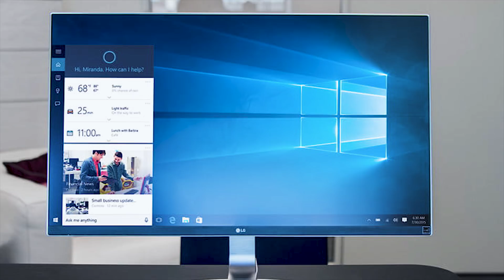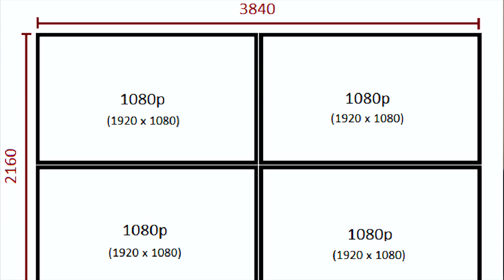what is 4K? អ្វីទៅជា4K?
In this video I'm going to explain what 4K is in this 4K
I was kind of confused at first, so I got myself familiar with it, looked into it, and now I'm here to explain what it is and what it means to us as consumers. 4K is basically the name for the new standardized high definition resolution for displays. 4K gets its name from the amount of pixels horizontally on the resolution. It has roughly 4,000 pixels horizontally and 2,000 pixels vertically. HD displays have an aspect ratio of 16:9. Basic HD is 720p. 720p has a resolution of 1280×720 — so 1280 pixels horizontally and 720 pixels vertically.
Technically, "4K" means a horizontal resolution of 4,096 pixels. This is the resolution set forth by the Digital Cinema Initiatives. Because movies vary in aspect ratio, which refers to the exact shape of the rectangle of the screen, no vertical resolution is specified.

So yes, the pedants are correct. Ultra HD TVs aren't technically "4K" since their resolution is 3,840x2,160. However, it doesn't matter. 4K is way easier to say than 2,160p or Ultra HD,

audio
Video Rode Micro, Boya wirless mic WM5,
lightning